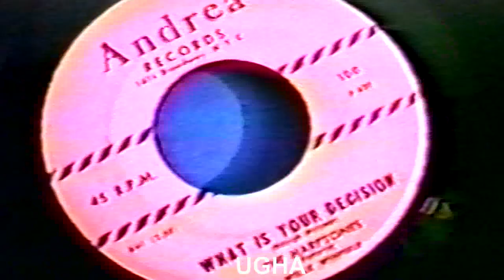Willie Winfied'S Birthdeay Party Aug 1993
Thank You Ronnie I. and UGHA Staff
Aug.,1993 Willies Birth Day Party   64 Years Old
Video From Tom Garrison Collection